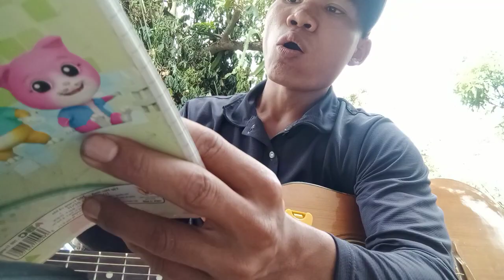nhạc thánh Êđê Guitar | Ama Andrew Bkrong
nhạc thánh Êđê
Ama Andrew Bkrong guitar cover
liên khúc nhạc thánh ca tin lành guitar
Ama Andrew hát ngợi khen chúa